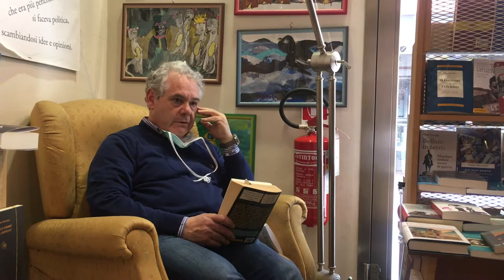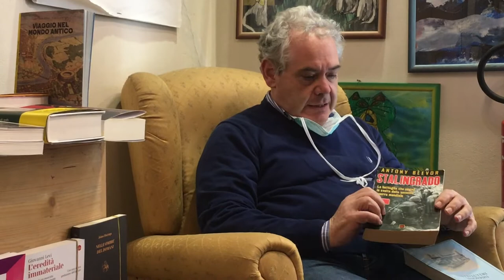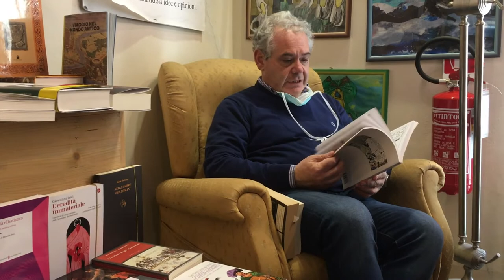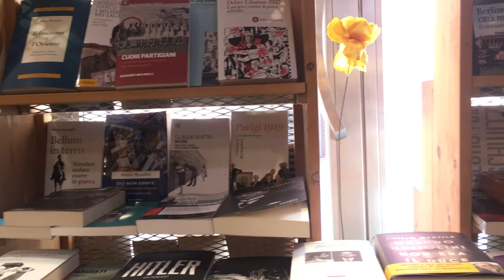Quarantene non a caso | intervista con Giovanni Corbelli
Quarantene non a caso | Diario di una libreria attraverso i suoi congiunti

Un progetto ideato da “Libreria Il Catalogo”: Alessandra Mondini e Giovanni Trengia